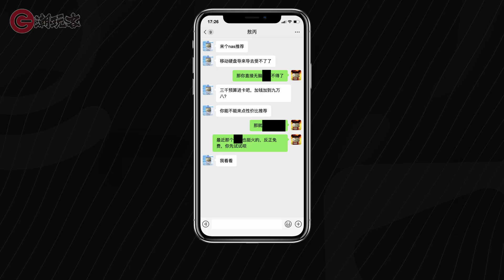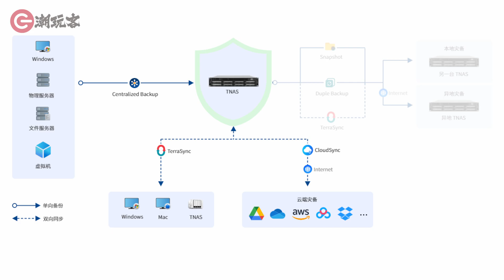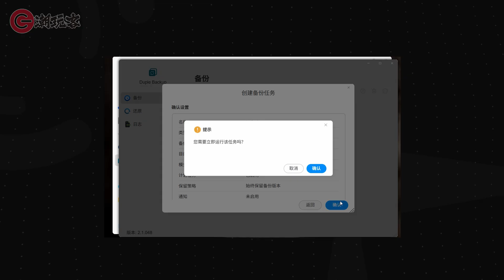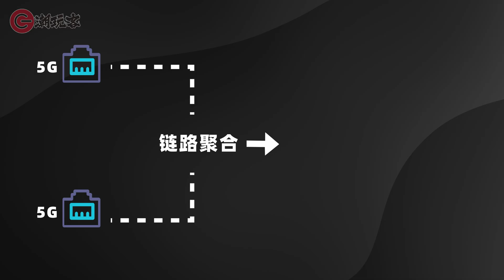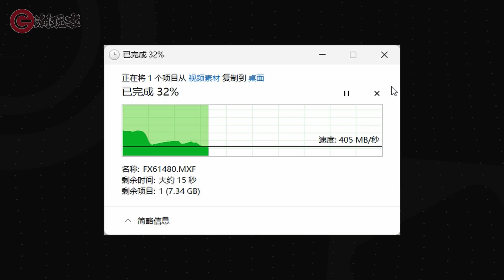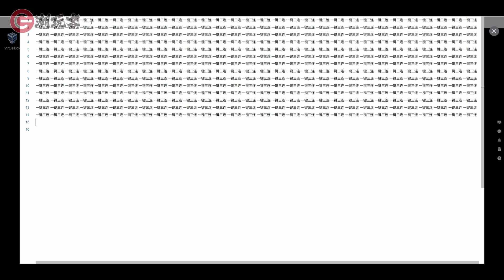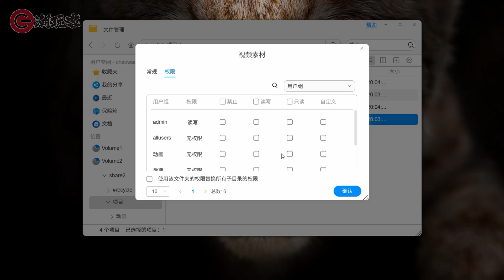3M.2+双5G网口的“7盘位”NAS：铁威马F4-425 Plus上手体验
一句话总结，铁威马F4-425 Plus的3M.2+4SATA+双5G网口设计，是当前NAS市场里非常亮眼的组合。 再加上4个10G USB，实际可以做到3+4+4的存储形态，属于是铁威马的诚意之作。 如果你嫌HDD的4K随机性能差，又觉得全闪NAS全上SSD太贵，那这台3M.2+4SATA+双5G网口的7盘位铁威马F4-425 Plus，可能就是你要寻找的平衡点。

0:00 前言
2:05 体验
6:01 外挂硬盘和权限管理
7:33 结语